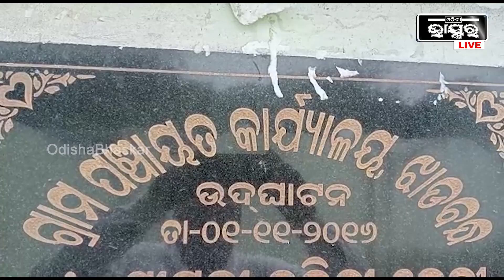ରାସନ କାର୍ଡ ଓ ଭତ୍ତାରୁ ବଞ୍ଚିତ ୫୦ରୁ ଉର୍ଦ୍ଧ ପରିବାର